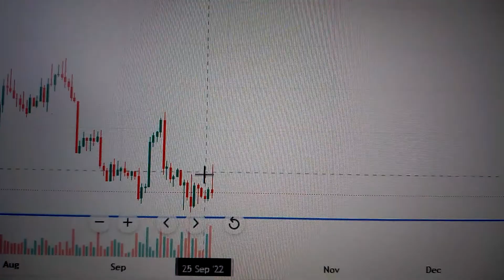Bitcoin Price USD Trend Analysis Cryptocurrency